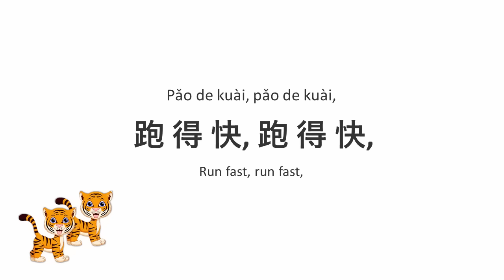Liang Zhi Lao Hu - Two Tigers Chinese Kid Song Nursery Rhymes Lyrics